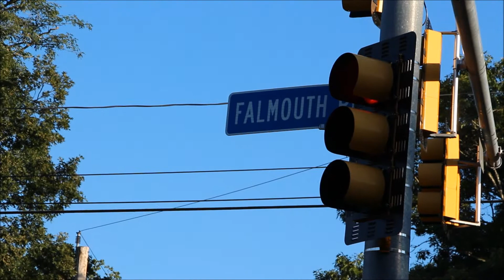Young driver run over by her own truck 9 4 14